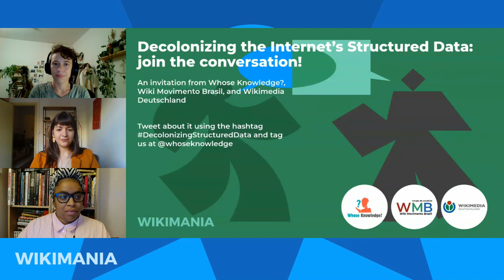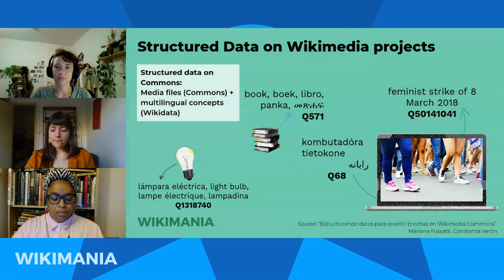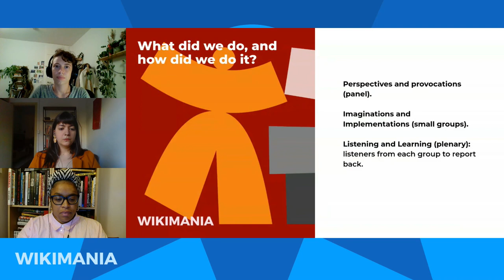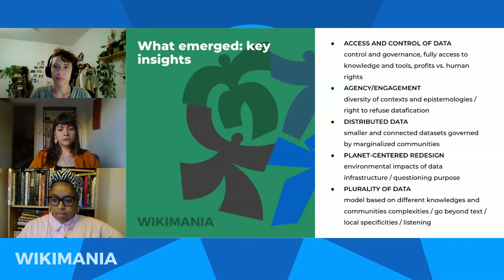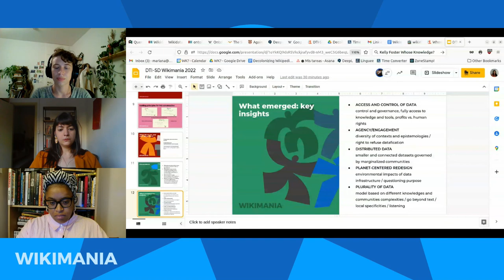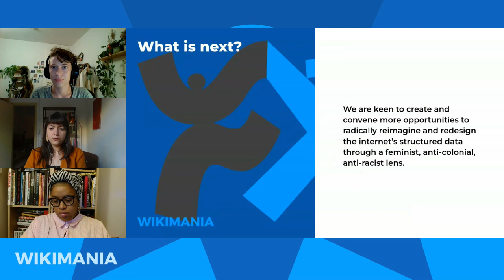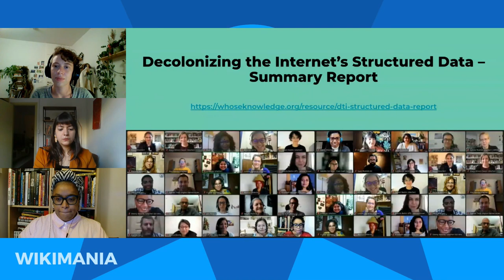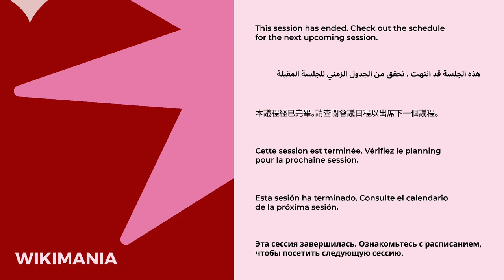Decolonizning the Internet’s Structured Data Join the conversation